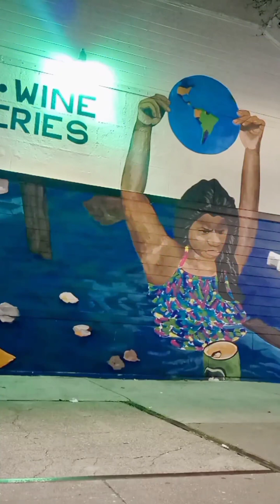ChristHandles(Super Hero Short Film)-Blue Beetle-OMAC-DC Super Heroes-Basketball Movies-Jesus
TO DONATE TODAY TO HELP CHRIST✝️🏀HANDLES go help many more kids in Inner-City Hoods all over the world be saved in the Love of JESUS! "YO THE BLUE BEETLE IS SAVED IN THE LOVE OF JESUS!" "BY GOD'S GRACE JESUS HAS GIVEN US THE AMAZING GIFT TO ALLOW HIS MIRACULOUS LIGHT TO SHINE THROUGH US FOR OUR GOOD AND HIS GREAT GLORY HELPING MANY BE SAVED AND ENCOURAGED SPIRITUALLY IN HIS POWER AND TRUE LOVE!" (Matthew 5:14-16 NKJV
“You are the light of the world. A city that is set on a hill cannot be hidden. Nor do they light a lamp and put it under a basket, but on a lampstand, and it gives light to all who are in the house.